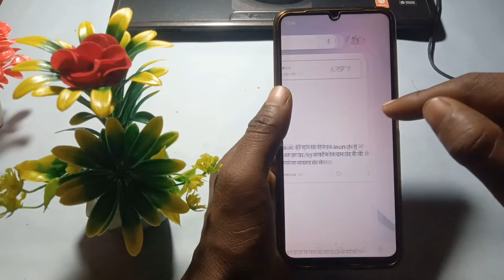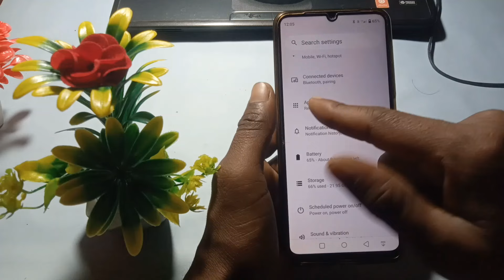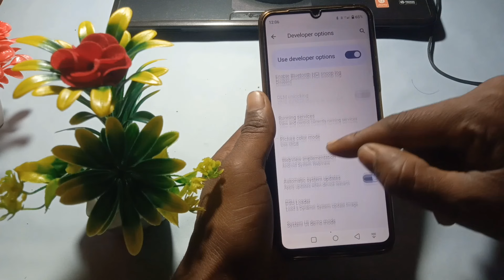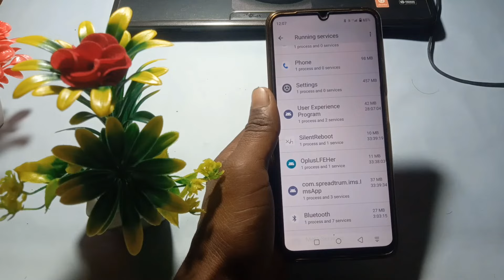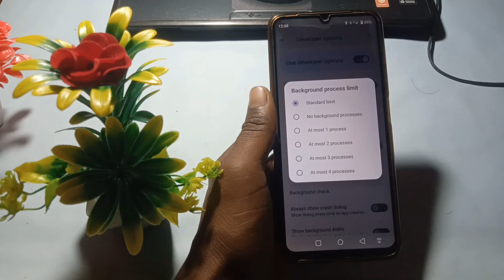Mobile Charge Nahi Ho rha hai to kya kare | Phone ki Battery slow charge ho rahi hai to kya Karen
phone charge nahi ho raha hai to kya kare mobile charge nahi ho raha hai
phone charge nahi ho raha hai
mobile charge na ho to kya karen
mobile slow charge ho raha hai
mobile me charging nahi ho rahi hai
phone ki battery slow charge ho to kya karen charging jaldi nahi ho rha hai
mobile charging nahi ho raha hai
phone charge nahin ho raha hai

Dhanyvad 🙏🙏